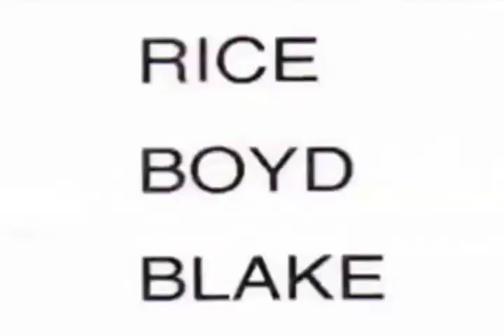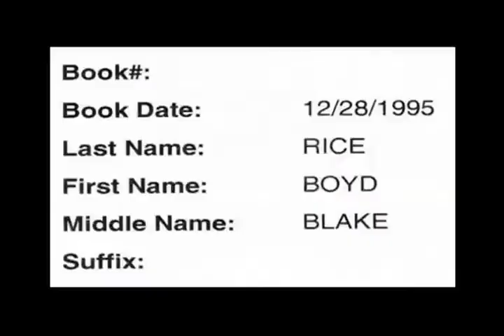BOYD RICE IN LARRY WESSEL'S ICONOCLAST ALAMO DRAFTHOUSE SOUTH LAMAR MAY 7 2012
for a complete catalog of Larry Wessel's Documentaries.

"This documentary is better than my documentary. I wish my documentary had been directed by Larry Wessel. LARRY WESSEL'S ICONOCLAST really captures pop culture at it's best. LARRY WESSEL'S ICONOCLAST is epic in length but I left wanting to see more! When this film comes to your city, don't miss it!"
-Rodney (Rodney on The ROQ) Bingenheimer,
KROQ FM
The Mayor of The Sunset Strip

ICONOCLAST OHIO PREMIERE
Oberlin College
4/17/2012

SYNOPSIS:

His career has spanned more than three decades, during which time he has remained at the epicenter of underground culture and controversy.
Rice first came to prominence in the 70's as one of the founders of the genre known as Industrial Music and soon gained a reputation for live shows that were deemed the most abrasive, minimalist and loudest concerts ever staged (his shows regularly clocked in at 130 decibels, whereas a jet plane taking off was a mere 113 decibels). As early as 1980, he was already hailed as The Godfather of Noise Music.

Since then, Rice has extended his creative pursuits to numerous fields, even lecturing at Massachusetts Institute of Technology, despite being a high-school dropout.
'My life', says Rice, 'is a testament to the idea that you can achieve whatever the hell you want if you possess a modicum of creativity and a certain amount of naivete concerning what is and isn't possible in this world. I've had one man shows of my paintings in New York, but I'm not a painter. I've authored several books, but I'm not a writer. I've made a living as a recording artist for the last 30 years, but I can't read a note of music or play an instrument. I've somehow managed to make a career out of doing a great number of things I'm in no way qualified to do.'

Larry Wessel's documentary, ICONOCLAST is a 4 hour long tour de force, 6 years in the making; an in depth expose of Boyd Rice's life career and personal obsessions.
No mere documentary, ICONOCLAST is more of a roller coaster ride through the fevered mindscape of one of the most controversial and unique artists of the modern age.

The cast list for ICONOCLAST reads like a 'Who's Who' of the American Underground and includes filmmakers Allison Anders and Ray Dennis Steckler, artists Coop, Jeffrey Vallance, Johanna Went, Beth Moore-Love, musicians Don Bolles (The Germs), Matt Skiba (Alkaline Trio), Gidget Gein (Marilyn Manson and The Spooky Kids), industrial music pioneer Z'EV, Rozz Williams (Christian Death), Douglas P (Death in June), Dwid Hellion (Integrity), Robert Turman (NON), Robert Lopez (El Vez, The Zeros), writer/publisher Adam Parfrey, Jim Morton (co-author and co-editor with Boyd Rice on Incredibly Strange Films), DJ Rodney Bingenheimer, Satanists Blanche Barton and Stanton LaVey plus many many more.

Melbourne Underground Film Festival, Melbourne, Australia: Wednesday, August 24th, 2011
ICONOCLAST IS THE WINNER OF 2 MELBOURNE UNDERGROUND FILM FESTIVAL AWARDS: BEST DOCUMENTARY AND LARRY WESSEL FOR BEST DIRECTOR!!